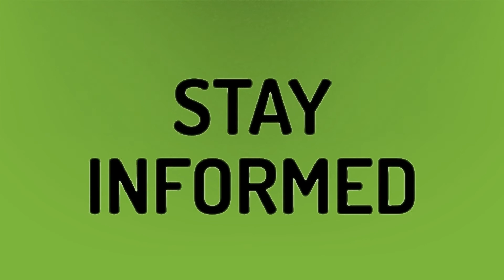How smart are orangutans?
Cincinnati Zoo • How smart are orangutans?